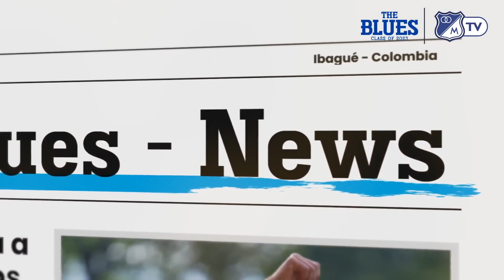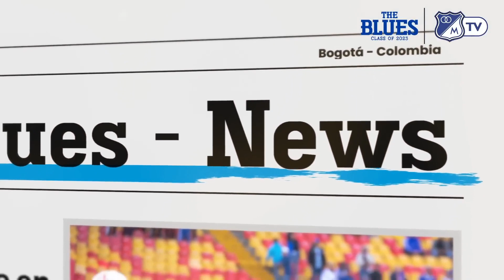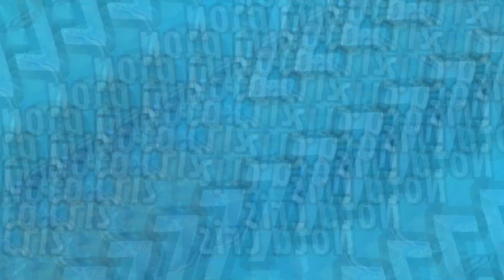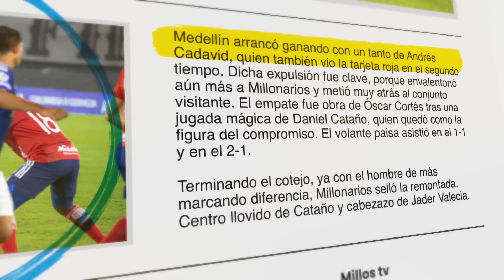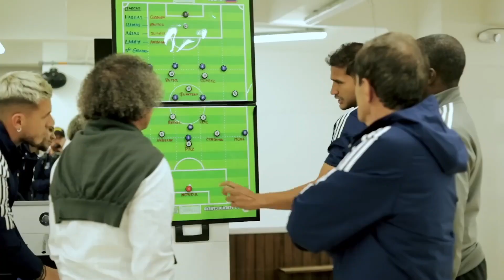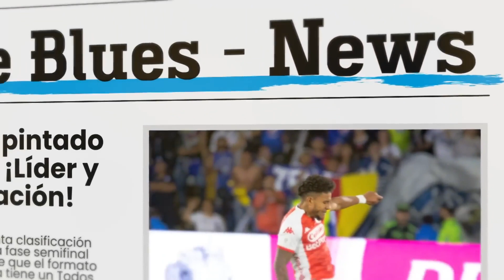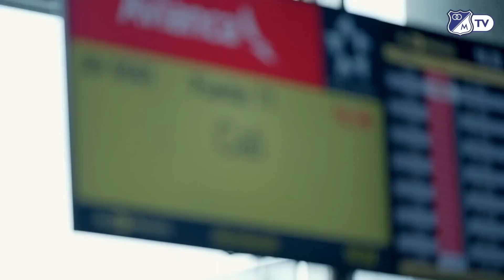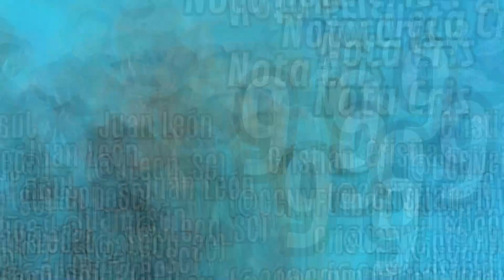NOTAS MILLONARIOS 2023-1 | CAPÍTULO 3: ATACANTES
Ultima parte de esta serie calificando a los jugadores de millonariosfc, esta vez en la zona donde están los goles y las jugadas diferenciales